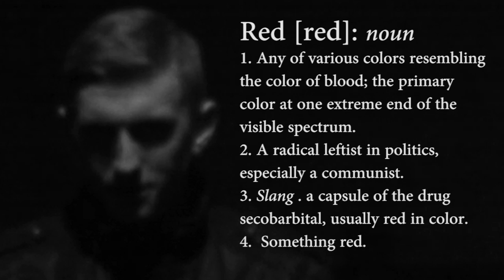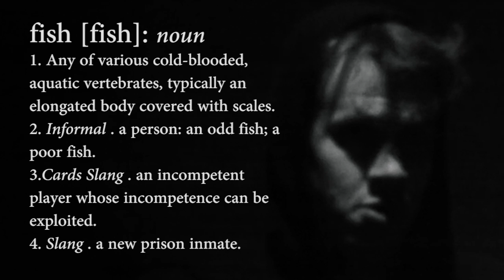Job 3(a) - Trailer #1 ~ (Music by "The La's")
Job 3(a) - A No Frills Films production.

"Four degenerates, three jobs, two associates, one reward. But is all what it seems?"

Written and Directed by Shaun Woods

Starring:
Glyn Andrew
Derek Lawson
Phil McGuinness
Mark Manning
Kyle Rotheram
David Stevens
Richard Spilman
Shaun Woods

Thanks to:

The Pilgrim, LIPA, The Isle of Mann Steam Packet Company, Billy, Si, Mum and Dad and everyone involved who I haven't mentioned.

The new frontier for independent filmmakers is internet distribution which cuts across much of the bureaucracy within the film industry. So believe it or not, every like, view or sub does make a difference.

We got there in the end.